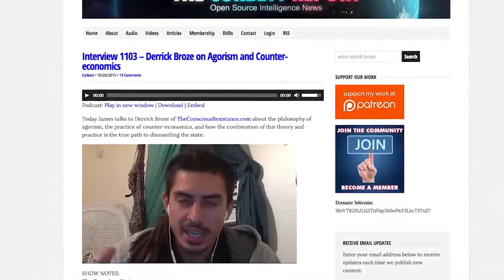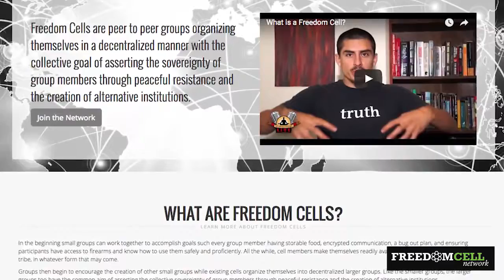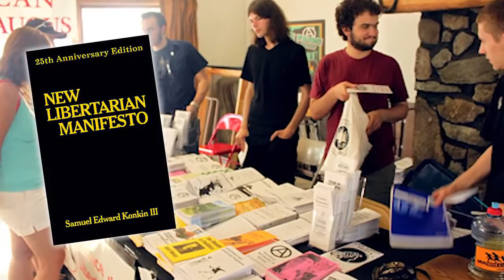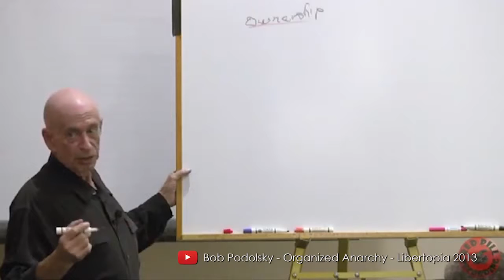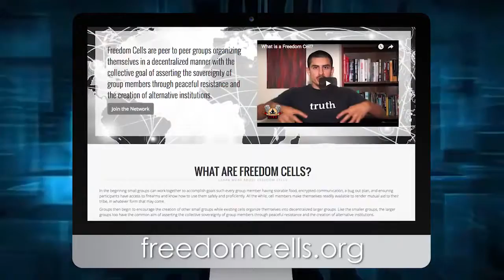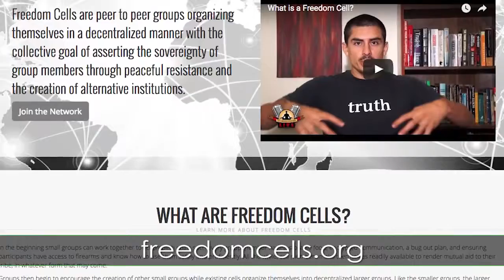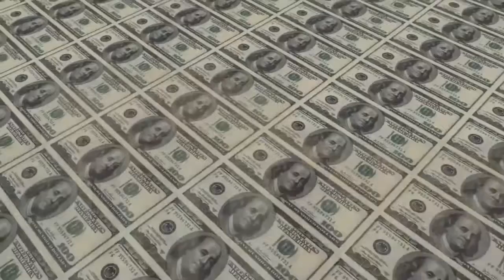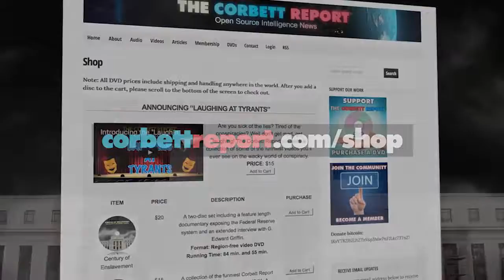Solutions Freedom Cells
Derrick Broze of TheConsciousResistance.com joins us once again to continue our conversation on agorism and counter-economic activity. Today we discuss Freedom Cells, an idea for self-organized peer to peer groups that assert sovereignty, create alternative institutions, and innovate counter-economic activity.